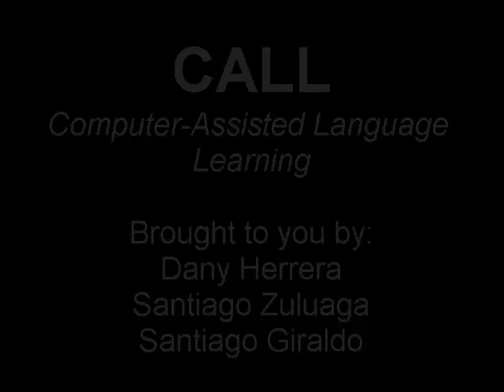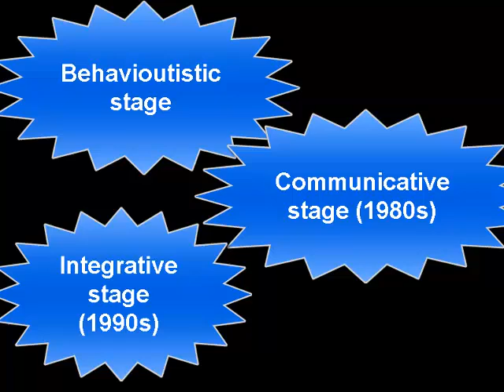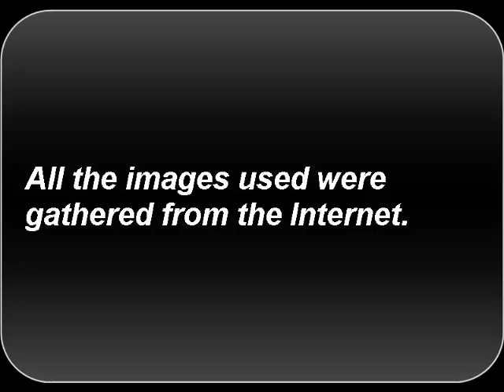CALL- Computer-Assisted Language Learning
University of Antioquia, East Branch
Foreign languages teaching program

Members of the teamwork are:
- Dany Arbey Herrera
- Santiago Giraldo Baena
- Santiago Zuluaga Franco

All the information was retrieved from:
The Handbook of Applied Linguistics (PAUL GRUBA's chapter)
(“Computer Assisted Language Learning” (CALL) Nazlı Gündüz)